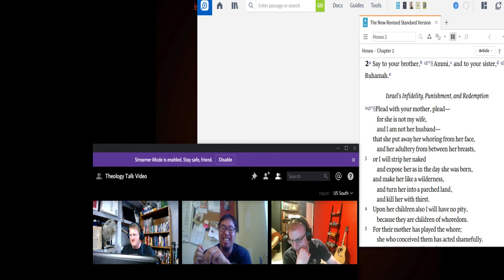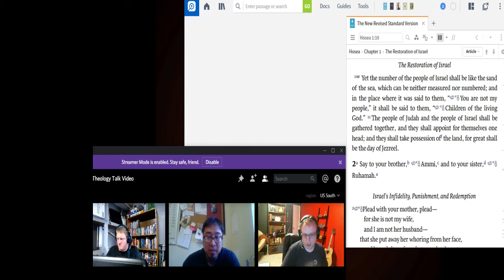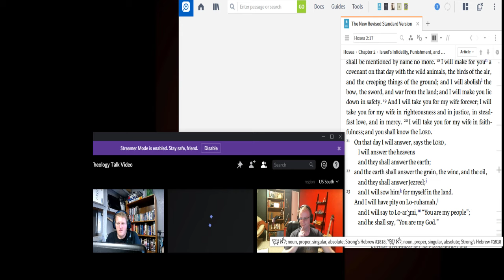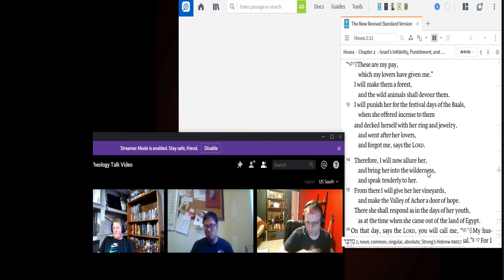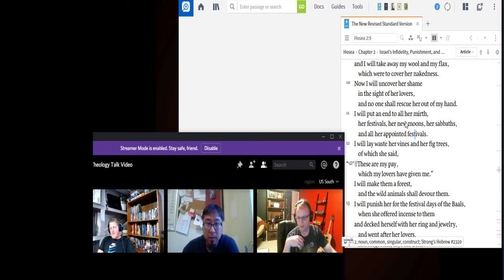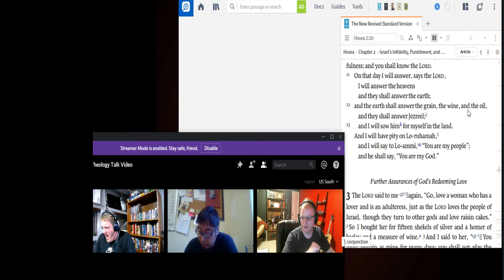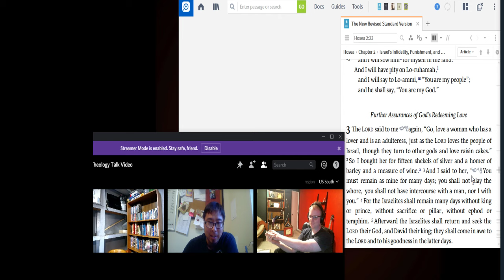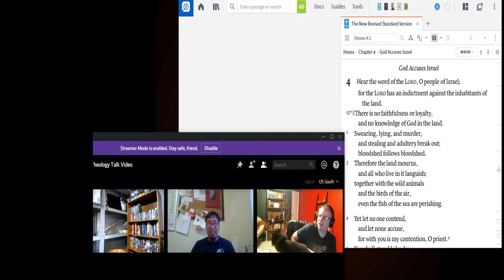Theology Talk: Chatting about Hosea Chapter 2 and 3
Sorry the sound is really bad... headphones help. We will do better next time.

This week on Theology Talk we are talking about the second and third chapters of Hosea.
Some interesting conversation about how Gods people in the time that Hosea was prophesying are much like Gods people today. There really is nothing new under the sun.

Thumbnail image is from:

Iconostasis of Transfiguration church, Kizhi monastery, Karelia, north Russia Hosea the prophet, Russian icon from first quarter of 18th cen. It is in the Public Domain because the author died more then 70 years ago.